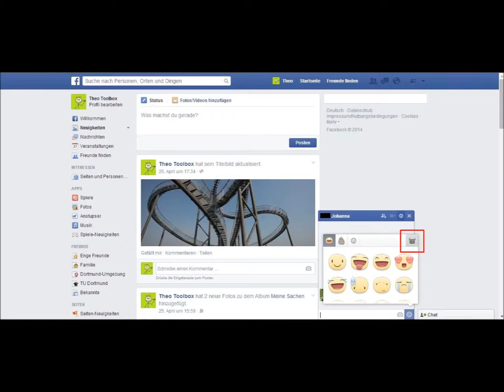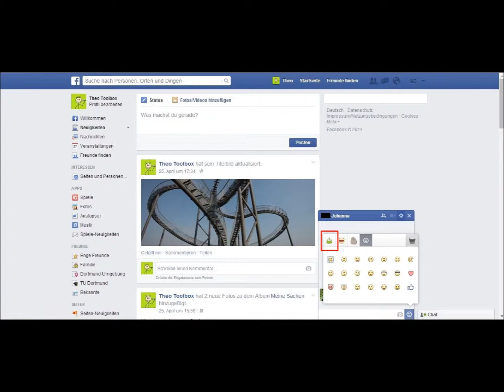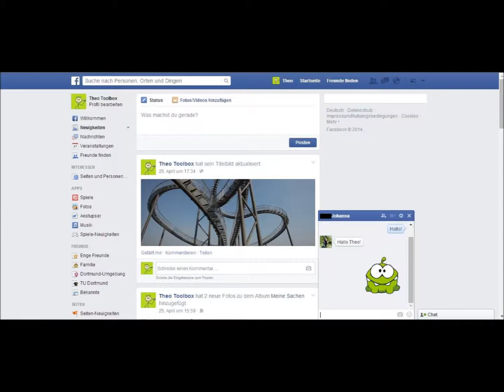Smileys verschicken bei Facebook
Dieses Video zeigt:
Wie verschicke ich einen Smiley bei Facebook?
Mehr Videos und auch Texte findest Du auf der Internetseite:
Diese erklären noch mehr Funktionen bei Facebook.